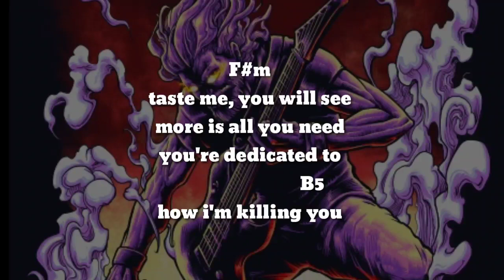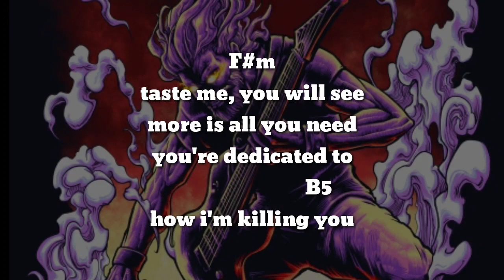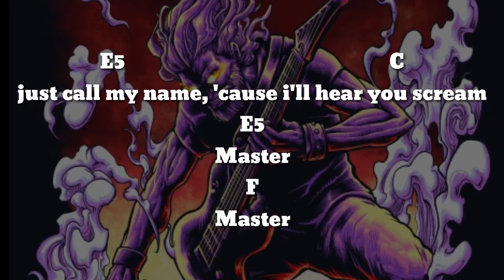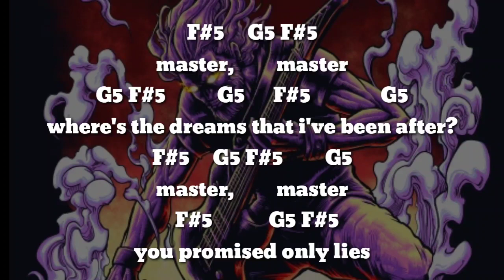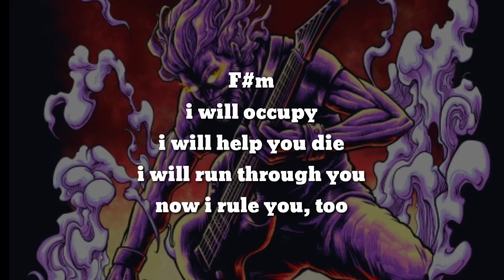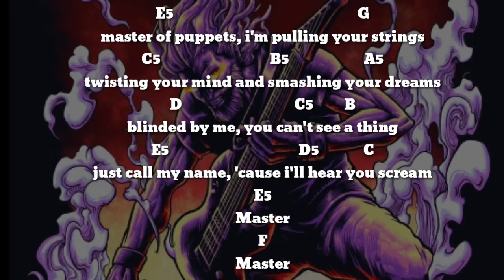Metallica - Master Of Puppet (DRUMLESS)Vocal+Chord+Lyric